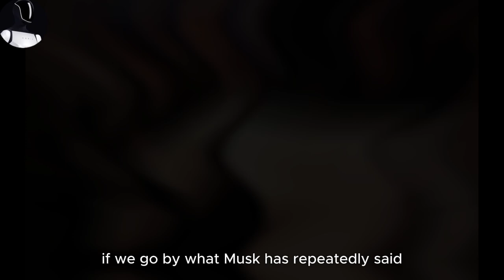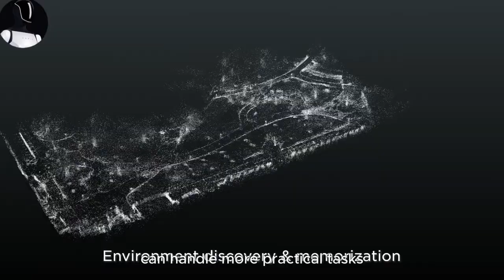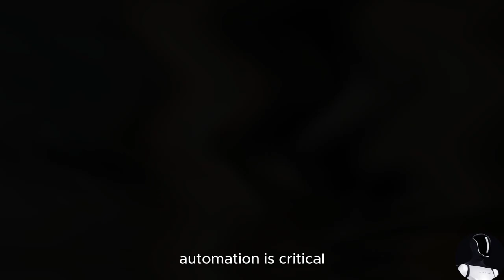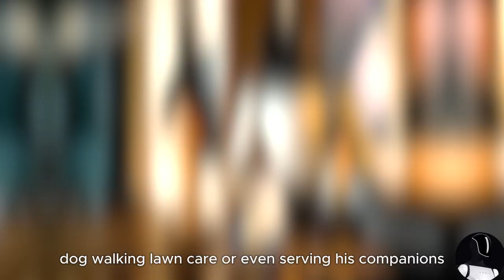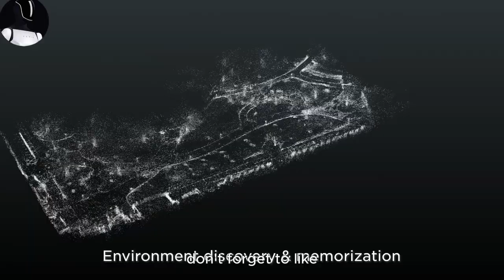IT HAPPENED! Elon Musk Confirms Tesla Optimus Gen 3 Launch and All New Features!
IT HAPPENED! Elon Musk has just confirmed the official launch of Tesla Optimus Gen 3, and it’s packed with exciting new features! In this video, we dive deep into the latest developments for Tesla's humanoid robot. From enhanced AI capabilities to new hardware updates, Optimus Gen 3 promises to be a game-changer in robotics.

Join us as we explore what makes this new version of Tesla Optimus so special and how it will revolutionize industries with its cutting-edge technology. We’ll also discuss how these updates align with Elon Musk’s vision for the future of robotics and Tesla’s role in shaping that future.